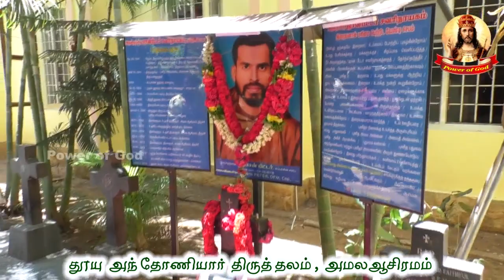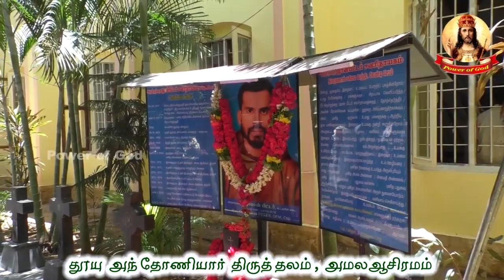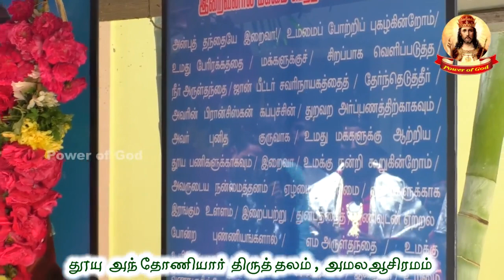Rev. Fr. John Peter OFM Cap